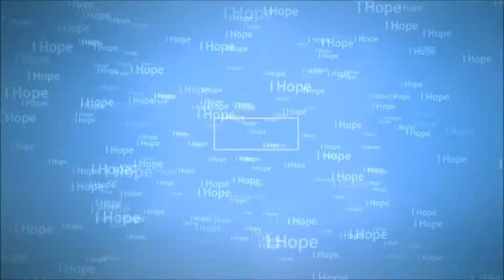Contest Time "It Pays To Watch"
I need your help in deciding how to do different contest. Your decision COULD win a $25 gift card so LETS PLAY!